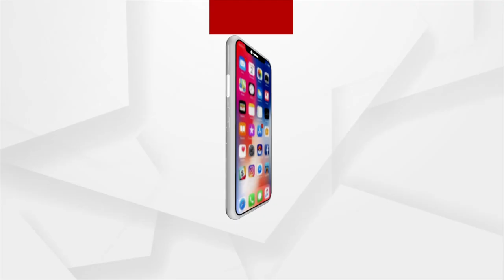ଆଦିବାସୀ ଯୁବକ ଫସଲ ବିକି ତିଆରି କଲେ ବ୍ରିଜ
ଗାଁକୁ ଘେରି ରହିଥିବା ନଈ ଯାତାୟାତ ପାଇଁ ସାଜିଥିଲା ବାଧକ ।
ଗୋଟିଏ ନଈକୁ ପାଞ୍ଚଥର ପାରି ହେବା ପରେ ବ୍ଲକ କାର୍ଯ୍ୟାଳୟକୁ ପହଂଚି ହେଉଥିଲା । ଲୋକେ ନଈରେ ସେତୁଟିଏ ପାଇଁ ବାରମ୍ବାର ପ୍ରଶାସନକୁ ଜଣାଇବା ପରେ ବି ପ୍ରଶାସନର ଭାଙ୍ଗିଲାନି ନିଦ । ଏଭଳି ସମୟରେ ପଂଚାୟତ ଅଧୀନରେ ଜି ଆର ଏସ ଭାବେ କାମ କରୁଥିବା ଜଣେ ଆଦିବାସୀ ଯୁବକ ନିଜ ହାତରୁ ଦେଢ଼ ଲକ୍ଷ ଓ ସମ୍ପର୍କୀୟମାନଙ୍କ ଠାରୁ ଦେଢ଼ ଲକ୍ଷ ମୋଟ ତିନି ଲକ୍ଷ ଟଙ୍କା ଖର୍ଚ୍ଚ କରି ନଈରେ ନିର୍ମାଣ କରିଛନ୍ତି ଅସ୍ଥାୟୀ ଏକ ସେତୁ ।